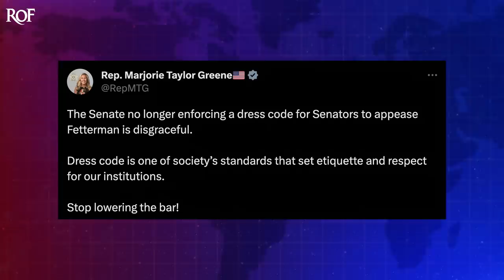Foul-Mouthed Marge Whines About Lack Of 'Etiquette' In Congress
Republican Representative Marjorie Taylor Greene whined on Twitter about the fact that the Senate has allegedly relaxed their dress code and said that the  lack of "etiquette and respect" that has taken over. She needs to be looking into a mirror while she says things like this, because no one has disrespected the institutions of Congress more than she has since she was elected. Ring of Fire's Farron Cousins explains why Marge is the one lowering the bar for Congress.

Marjorie Taylor Greene is apparently immune to hypocrisy over the weekend. She sent out a post on Twitter where she whined about the so-called lack of etiquette and respect that is taking place inside the United States Congress. Here's what Marjorie Taylor Greene had to say, the Senate no longer enforcing a dress code for senators to appease. Senator John Fetterman is disgraceful. Dress code is one of society's standards that set etiquette and respect for our institutions. Stop lowering the bar. Marjorie Taylor Greene thinks there's not enough etiquette and respect in Congress, and she believes the bar has been lowered. The foulmouthed just absolutely lunatic. Marjorie Taylor Greene, the woman who just a few months ago was on camera calling Lauren Bobert, a little on the house floor thinks that etiquette and respect have just gone out the window because John Federman likes to wear a hoodie and shorts.

Yes, that, that is of course, the biggest problem in Congress, right? You know, we're not worried about the looming government shut down in less than two weeks. We're, we're not concerned that we have sitting members of Congress who actually aided the former president in his attempts to overturn the 2020 election results. That's not what anybody in the country's thinking, we're all thinking, why is that very tall man in a hoodie? That is, you just, you nailed it on the head right there, Marge. Uh, that has of course been our biggest concern. You know, my wife, who is a teacher here in the state of Florida, she's not worried about accidentally teaching her kids a woke book that could get her prosecuted. No, she comes home every day concerned about the fact that John Fetterman was wearing shorts. That's, uh, that's, that's definitely what happens. Now, obviously, dripping with sarcasm here, but here's the real deal.

If Marjorie Taylor Greene wants to whine about the lack of etiquette and respect in the halls of Congress, she needs to be whining into a mirror because she is the one who helped usher in this new age where respect and etiquette have gone out the window during multiple, multiple State of the Union addresses by President Biden. Marjorie Taylor Greene has made an of herself by standing up and screaming sometimes while dressed like Cruella Deville. So I don't think you have any grounds whatsoever to criticize the way another human being is dressing based on the way you looked in this past, uh, January, state of the Union address. I don't care what y'all wear to Congress, dress co codes are old there, archaic, you know, oh, you gotta wear a suit, you gotta wear a dress, you gotta have heels, you gotta have nice shoes. What does that matter? That has no bearing on somebody's ability to do their job as a member of

Congress. It's stupid. Let's be real. It is stupid. I don't care how they look. You know, as long as they've showered, I think we're okay. That is not what etiquette and respect are about. You have defiled the halls of Congress, Marjorie, since long before you were even a member of Congress. We've all seen the video of you screaming at a o c through her mail slot on her door. That's not house etiquette. That's not respect. You are the one that has lowered the bar, not John Federman and his wardrobe that nobody outside of the Republican party seems to care about.